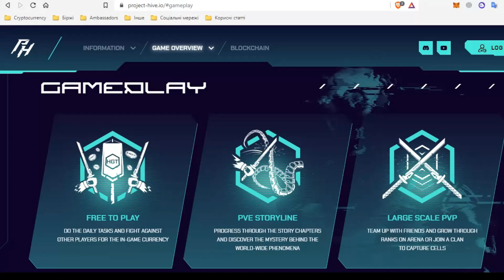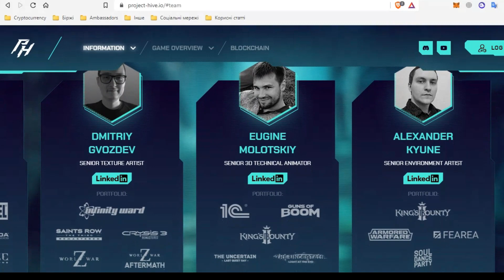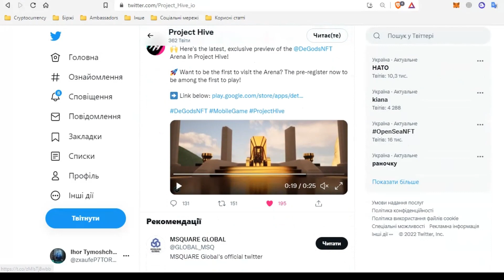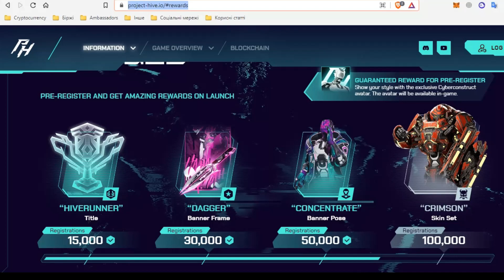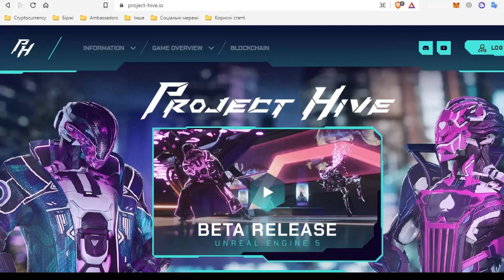What is the future of Project Hive after the listing?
👋 Hello friends! Today there will be a rather long video in which we will try to understand what awaits Project Hive after the listing in the future! So let's start the review!